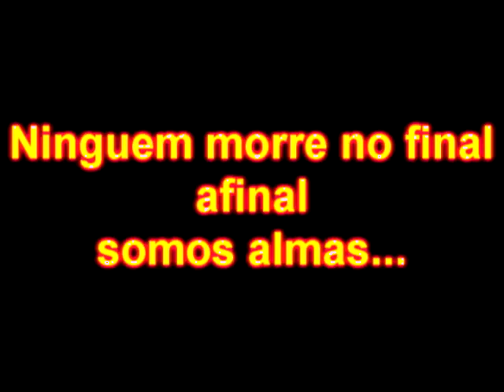Provas da reencarnao em 40 segundos, pois ela uma lei natural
Provas da reencarnação em 40 segundos, pois ela é uma lei natural.